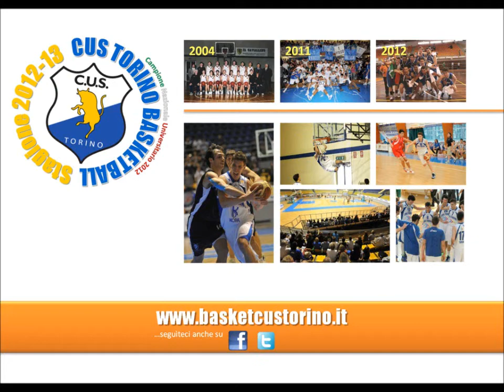MINIBASKET: AL RUFFINI PER KOPA-VARESE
8 maggio 2013, PalaRuffini, Torino.